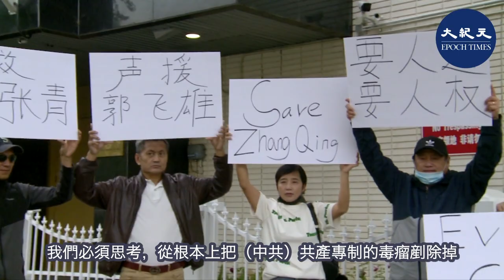知名維權人士郭飛雄的妻子在美病故。陳光誠表示，郭飛雄被綁架5個星期後，他的妻子就去世了，可見中共是多麼地滅絕人性，喪盡天良。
責任編輯：Timothy